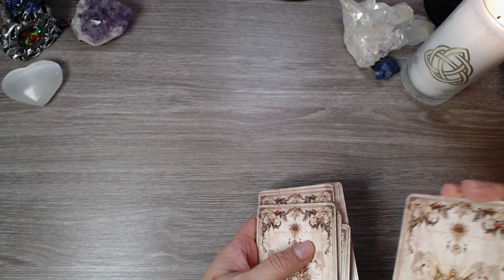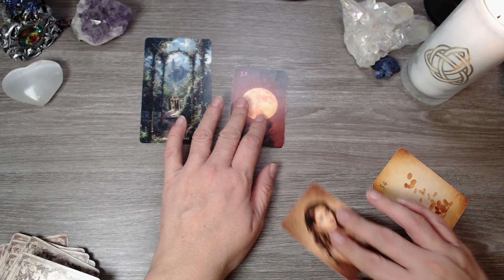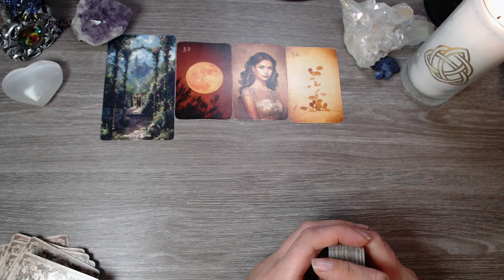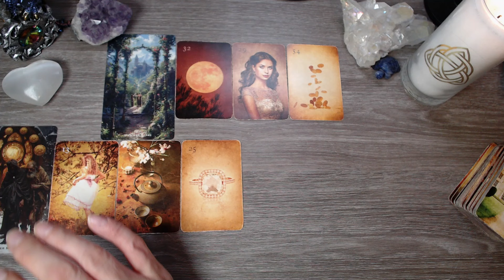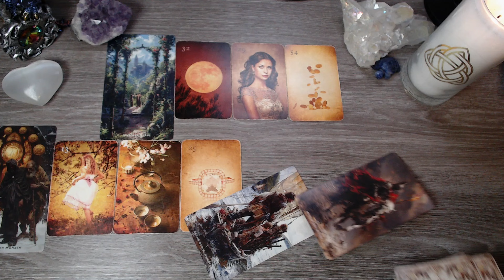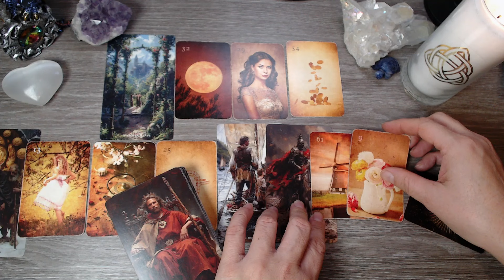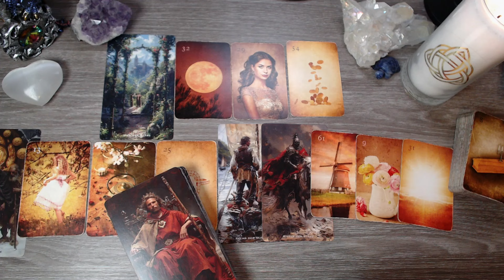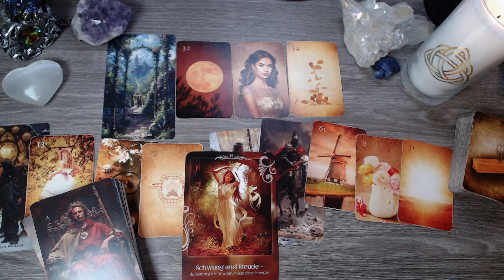🌹Wochenende: Du genießt Dein Leben und Jemand flirtet heftig 🔥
Wenn ich Dich mit einer persönlichen Legung unterstützen darf, in Beruf, Finanzen oder in Herzensangelegenheiten, dann schreib mir gerne eine Nachricht / Sprachnachricht an 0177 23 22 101 oder Email an
Gerne mache ich Dir auch einen Vorschlag bezüglich der Legung (andere Systeme wie Keltisches Kreuz, Telefonberatung,..)
Beispiellegungen:
Kurze Frage - Kurze Antwort - Blitzlegung für 22,00 EUR
2 einzelne Legungen (2 x 9er Legungen, 2 Fragen/Themen) für 39,00 €

Das Reading umfasst die Deutung der gefallenen Karten, inkl. zusätzliche intuitiver Botschaften. Du erhältst somit wertvolle Impulse für Deine seelische Weiterentwicklung. Deine persönliche Kartenlegung erhältst Du per Bild- und Sprachnachricht über WhatsApp.

oder
Roswitha Albrecht
IBAN DE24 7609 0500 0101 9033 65
BIC: GENODEF1S06
Bitte denke daran, Du allein bist für Deine Entscheidungen und Dein Handeln verantwortlich. Fragen bezüglich Gesundheit beantworte ich grundsätzlich nicht - hierzu rate ich, einen Arzt aufzusuchen.
Wöchentliche Orakel, Tagesorakel, Tagesenergien, Spiegellegung, Liebesorakel Kartenlegen mit verschiedenen Kartendecks, Kipperkarten, Tarot und Engel. Für Liebe, Partnerschaft, Spiritualität, Erfolg und Finanzen. Energiearbeit, Wochenorakel und allgemeine Orakel und Prognosen.Tagesenergie Kartenlegung.

Verwendete Karten:

"Golden Hour Lenormand" und das "MAGIC ART TAROT" mit freundlicher Genhemigung von Sabine Schramm FINE ART, erhältlich im Shop oder auf Amazon mit dem Suchbegriff "Golden Hour Lenormand" bzw. "Magic Art Tarot"

"Erat aliquando.. Deine Geschichte bist

Sufi-Tarot von Ayeda Husain
Wächter der Nacht Tarot von MJ Cullinane

"Eulen Glückseligkeiten" Orakelkarten von Martina Trimpin
"Total aus dem Häuschen" Gute-Laune-Karten für jeden Tag von Martina Trimpin
"Erzengel Raphael und die heilenden Kräfte des grünen Strahls" von Jeanne Ruland
"Was dein INNERER BUDDHA dir zu sagen hat" von Sandy Taikyu und Kuhn Shimu
"KRAFTTIER Orakel 2" von Jeanne Ruland und Murat Karacay
"Seelen Reich" Impulskarten von Christine Arana Fader

Mit freundlicher Genehmigung von Hay House UK:
Das "Licht und Schatten Tarot" von Chris-Anne mit freundlicher Genehmigung, erschienen im Irisiana Verlag
"Dein schamanischer Traum" von Alberto Villoldo und Colette Baron-Reid, erschienen im Ansata Verlag (Illustriert von Jena DellaGrottaglia)
"Das schamanische Seelen-Orakel" von Alberto Villoldo, Colette Baron-Reid und Marcela Lobos, erschienen bei Ansata (Illustriert von Jena DellaGrottaglia)

"Forest of Enchantment Tarot" by Lunea Weatherstone, illustriert von Meraylah Allwood